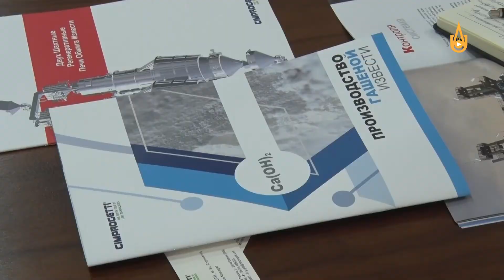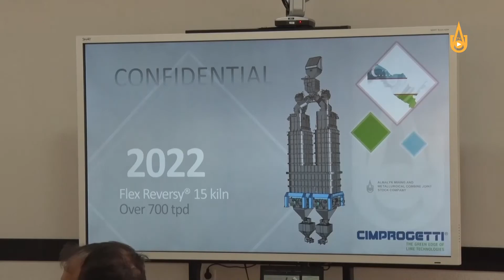OKMKda yangi zavod barpo etiladi. Italiyalik hamkorlar bilan muzokaralar bo’lib o’tdi